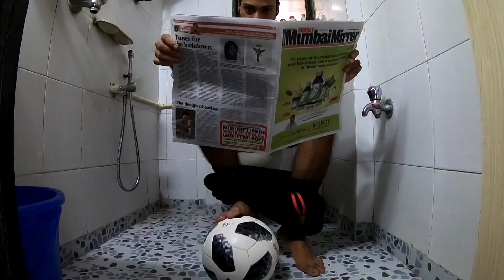QUARANTINE FOOTBALL SKILLS - HOME EDITION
The lockdown because of coronavirus has stopped all football matches in the world. What better than playing football at home in isolation. Make the best of this time to learn football inside your house. Stay at home challenge for all the football fans. Toilet roll football challenge!
Shot on GoPro and edited on the GoPro app while playing football at home.

Coronavirus football. soccer tricks at home.